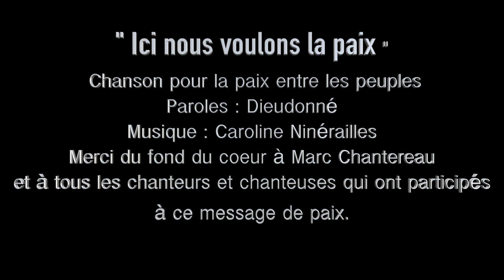DIEUDONNE Chanson pour la Paix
Chanson pour la Paix entre les peuples